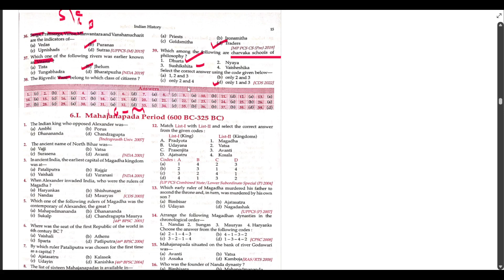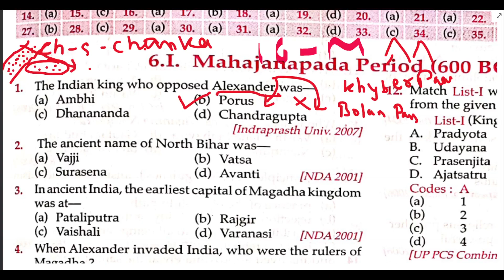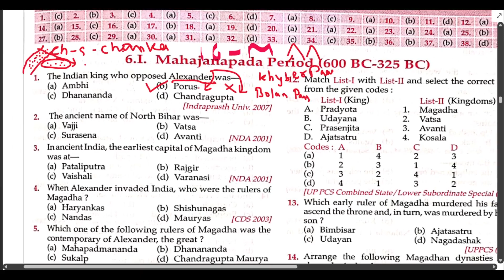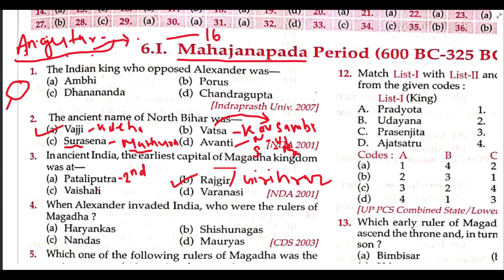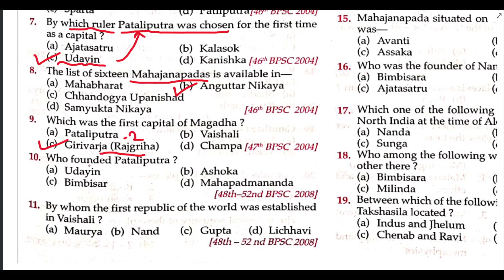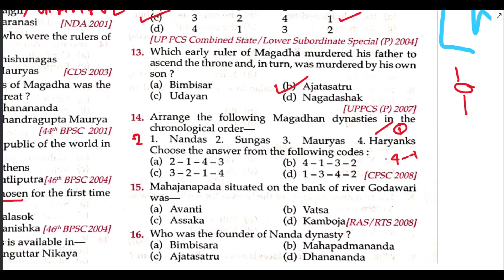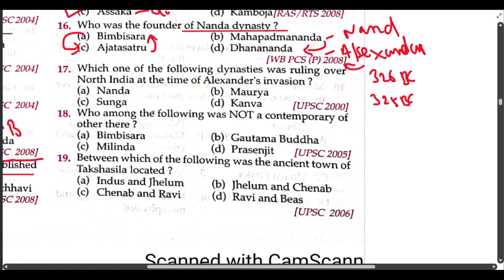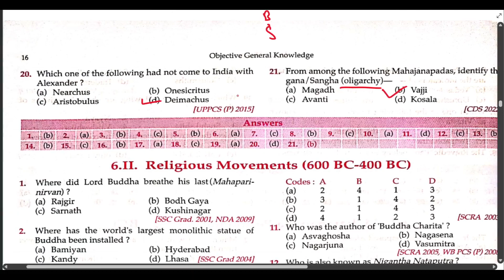8) Lucent objective gk book | lucent objective History | Lucent gk MCQ book | Studentpcs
8) Lucent objective gk book | lucent objective History | Lucent gk MCQ book  | Lucent | Studentpcs

Lucent gk
Lucent objective gk in hindi
Lucent history
objective book
objective lucent gk in hindi
objective lucent history
objective gs book
objective lucent book
objective question lucent book
objective lucent gk book
mcq lucent book
mcq lucent history
mcq lucent
lucent mcq in hindi
lucent mcq book reviews
lucent mcq in english
lucent mcq geography
lucent mcq polity
lucent mcq science
lucent mcq modern history
lucent mcq book in hindi
lucent mcq marrathon
lucent history in hindi
lucent history
lucent hindi
lucent history in english
lucent history objective question in hindi

geography
geography ghatna chakra in english
purvalokan ghatna chakra
purvalokan geography
purvalokan science
ghatna chakra
science purvalokan 2023
science purvalokan
ghatna chakra purvalokan series
purvalokan ghatna chakra 2023
purvalokan history
purvalokan economic
purvalokan modern history
purvalokan biology
purvalokan geography
purvalokan polity
purvalokan science
purvalokan ghatna chakra
purvalokan modern history
purvalokan ghatna chakra 2023 history
purvalokan history 2023
purvalokan economic
purvalokan ghatna chakra 2023 polity
science ghatna chakra in hindi
science ghatna chakra in english
science ghatna chakra
science ghatna chakra in hindi 2023
science ghatna

ancient history
ancient history marrathon class
ancient history Master video
history class
history ghatna chakra in hindi
history marrathon class
history
history ghatna chakra
history marrathon
modern history marrathon class
modern history
modern history of india
modern history marrathon class in hindi
modern history of india ghatna chakra
modern history ghatna chakra 2023
medival history
medival history by khan sir
medival history for upsc
bihar august

BPSC
Bpsc previous year question paper
bpsc concept wallah
bpsc 69th
pyq of Bpsc prelims
previous year question bpsc
previous year bpsc pt question
previous year question
2023 bpsc prelims question paper

Bihar Special Complete PYQs for 69th  | BPSC Prelims | BPSC Previous Year Question | Bihar Special MCQs
bpsc preparation
bpsc practice set book
69 bpsc practice set
69 bpsc exam date
edu teria
pyq bpsc
pyq bpsc science
bpsc pyq analysis
bpsc pyq bihar special
bpsc pyq science
bpsc pyq ghatna chakra
bpsc pyq book
bihar bpsc previous year question

Bihar preliminary test series
Edu teria practice set 2023
Edu teria bihar bpsc practice set